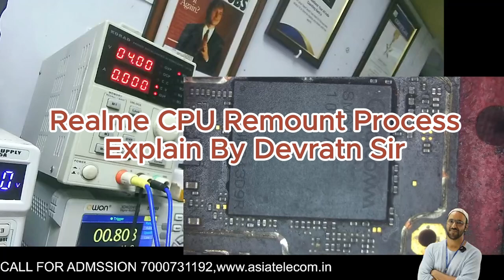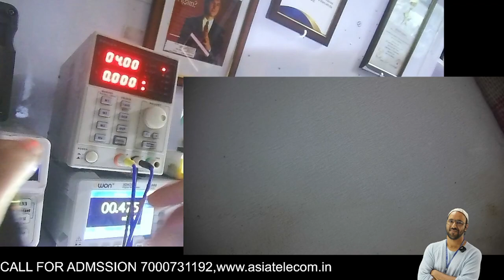Realme CPU Remount Process Explain By AsiaTelecom Join CPU MASTER CLASS